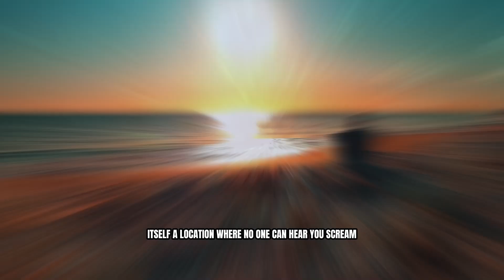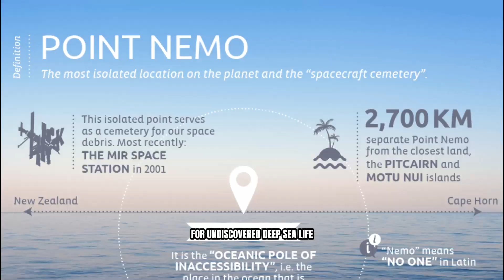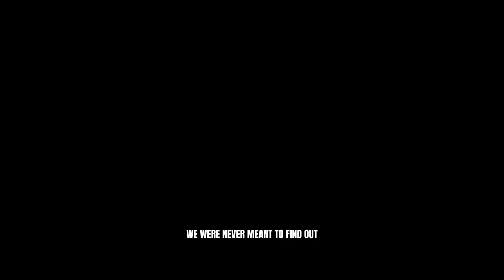The Loneliest Point on Earth: Exploring the Mystery of Point Nemo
The Loneliest Point on Earth – What is Point Nemo?

Did you know there’s a place on Earth that’s closer to space than any human civilization? 🌎 Welcome to Point Nemo, the most isolated location on the planet, deep in the South Pacific Ocean! Also known as the pole of inaccessibility, this mysterious spot is over 1,450 miles (2,688 km) away from the nearest land.

But what makes Point Nemo so fascinating? 🤔

It’s used as a spacecraft cemetery where old satellites and space stations crash. 🚀
The closest humans to Point Nemo are usually astronauts on the International Space Station! 🛰️
It’s home to some of the deepest ocean mysteries, from the doldrums to eerie creatures like the anglerfish. 🦑
Some even believe there’s something hidden in its waters… could it be related to the legend of NEMO? 👀
Check out Point Nemo on Google Earth and explore its coordinates (48°52.6′S 123°23.6′W). 🌊 Have you ever wondered how far it is from land or if there’s an actual Point Nemo island? Find out now!